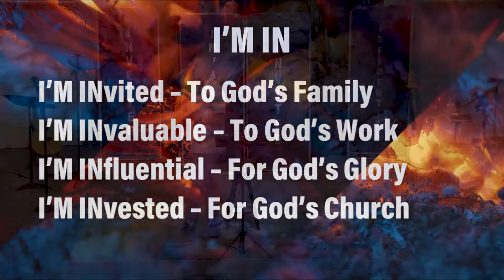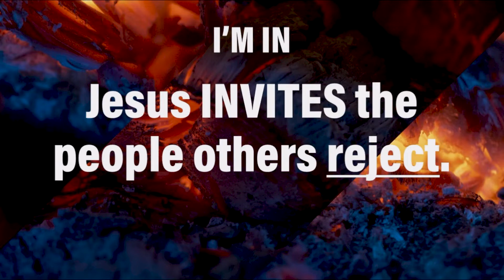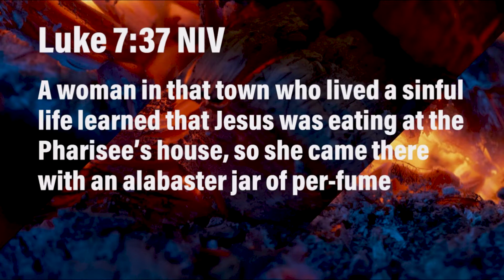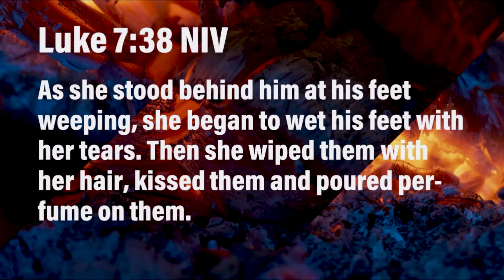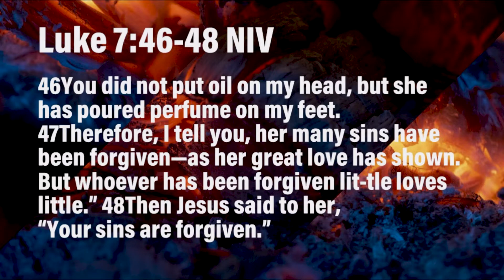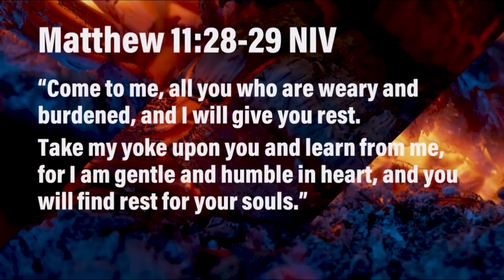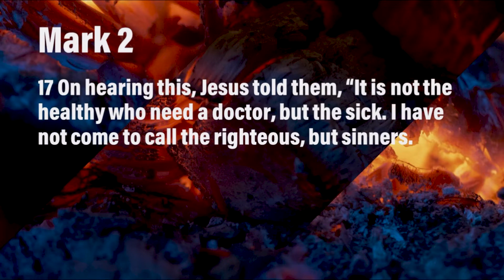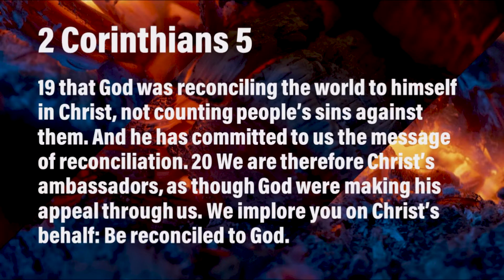I'm Invited | Rock Harbor Church FL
Rock Harbor Church FL

To support the ministry and help us continue to reach people all around the world

01 Love First
Partnering with organizations to consistently serve our community. We align with organizations making a difference by providing them with people and resources to help meet needs in communities both locally and globally.

02 Build Community
Creating safe places for people to truly feel apart of a family. We want our communities to be the driving force of Rock Harbor FL, we will meet in homes, restaurants, coffee shops, and parks all over our area with the purpose of loving everyone, laughing often and doing life together.

03 Come Together
Gathering with purpose. Weekends are our opportunity to come together as a community and to invite our friends and family to a safe environment. One in which all feel welcome, inspired, encouraged and challenged through worship and engaging with the Bible. This our opportunity to be launched into the week.

Rock Harbor Church FL is led by Pastor Kevin Diamond and is based in Melbourne Beach, FL